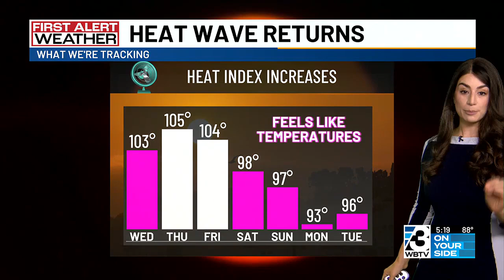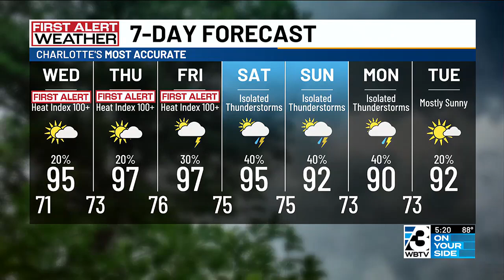Temperatures heating back up with First Alerts in place later this week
Highs will return to the 90s for the rest of the week.